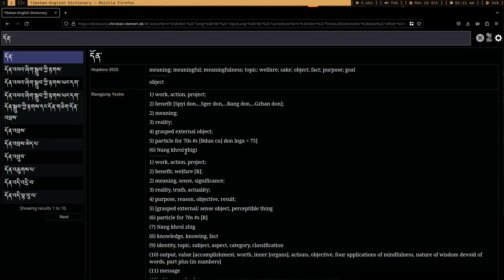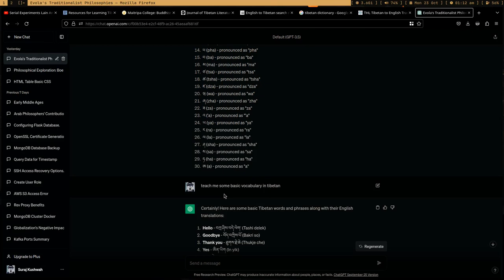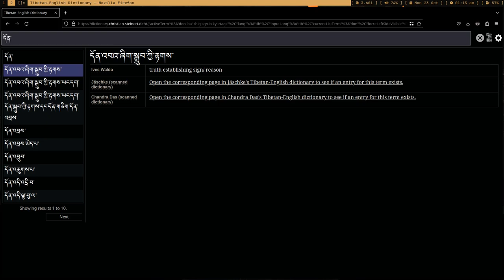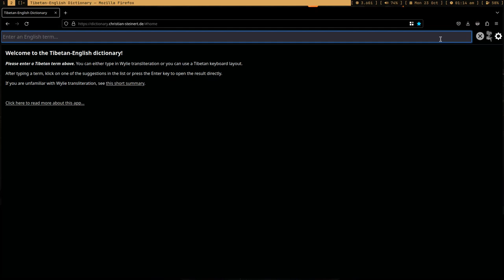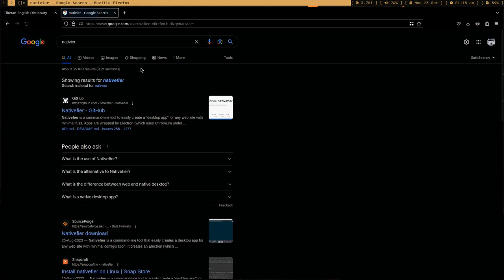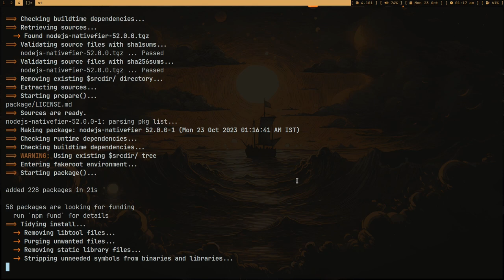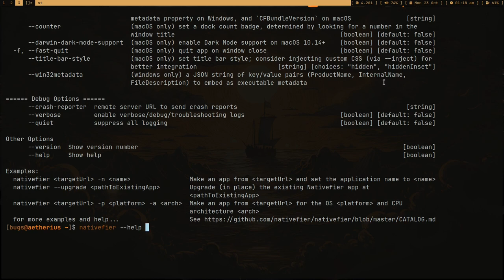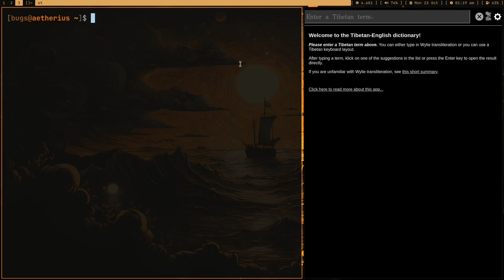Soy Linux apps are illegal, but I made it